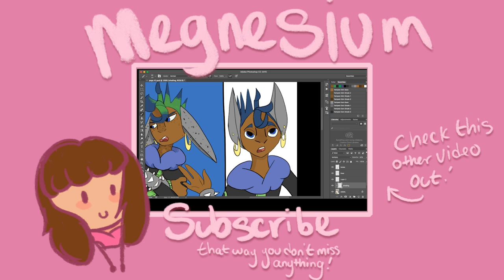Animation | Sand + Charcoal Exploration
These pieces are done with a fellow classmate of mine in my Animation class. We're playing around with sand and charcoal as mediums to animate with this week before we decide which one to use for our project. The bear animation took us about 5 hours total to finish (four outside of class). We accidentally made a production out of it rather than just playing around, oops! The sand animation took us maybe half an hour, we actually played around with this one.

The third and final part of how I do my comics will be up next week, I was just really excited to show you all these animations as I'm super proud of what we've done!